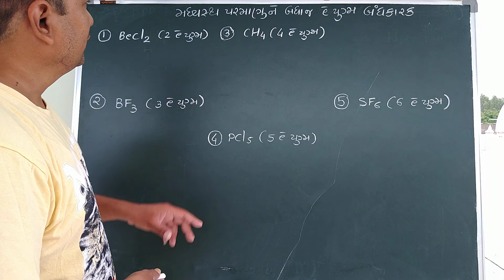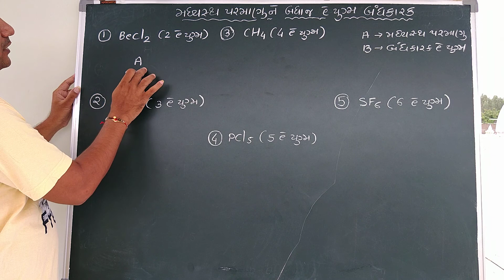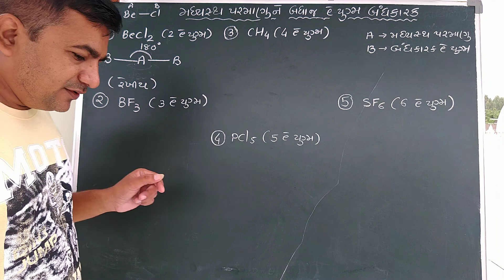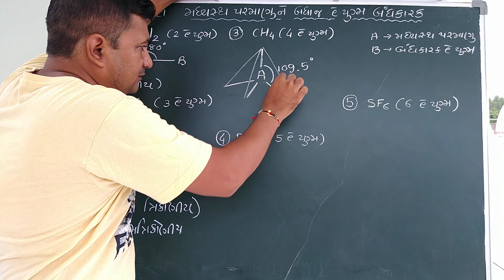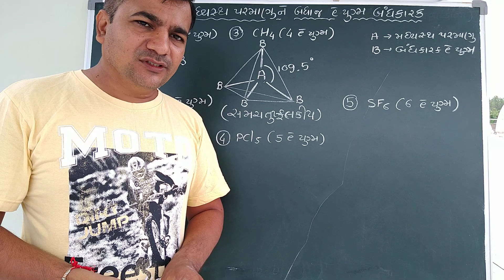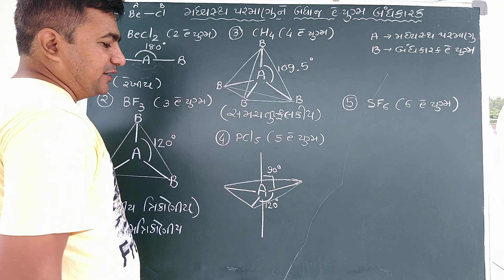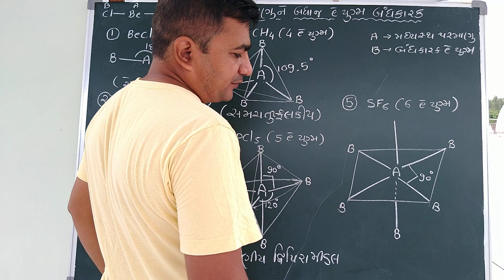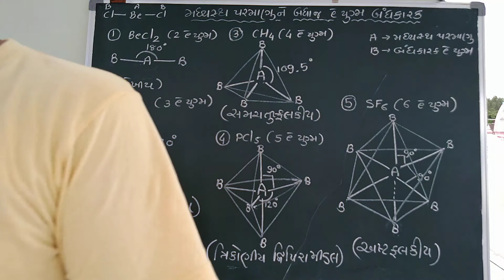Part 12-1 મધ્યસ્થ પરમાણું ની આસપાસ માત્ર બંધકારક ઈલેક્ટ્રોન યુગ્મ હોય તેવા અણુ ના આકાર ધોરણ 11 પ્ર4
JIGNESH SIR VISION SCHOOL